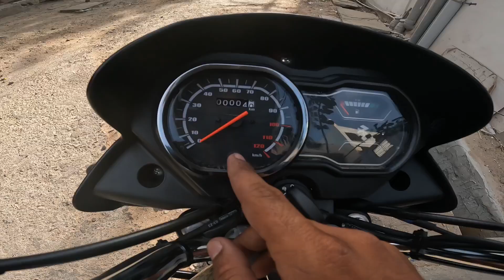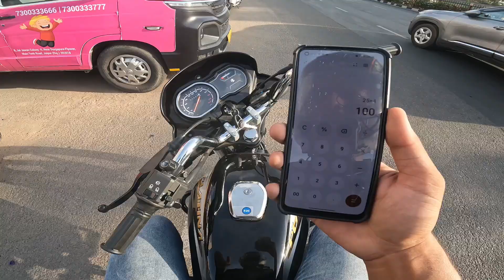1liter.& 100Kmpl Dene wali Segmet ki sbse damdar Bike Platina 100 Milage test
Platina 100 e20 City Milage Test And Highway Milage Test Full video
Milage Test? 100 kmpl ka milage Platina 100 e20 City And Highway Milage test Full video

1liter.& 100Kmpl Dene wali Segmet ki sbse damdar Bike Platina 100 Milage test